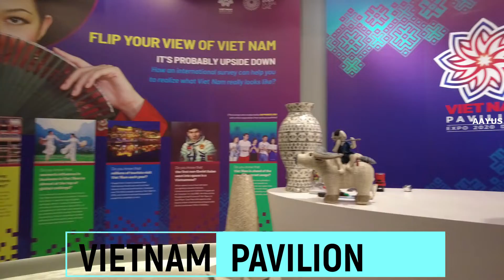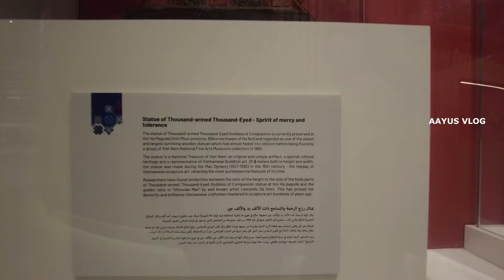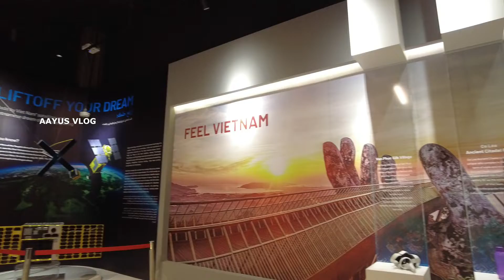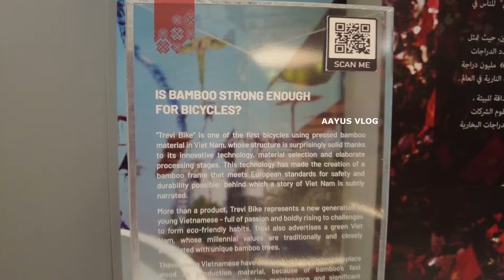Vietnam Pavilion - Expo2020 Dubai/ 4k Visuals/ Expo2020/ What's inside Vietnam pavilion